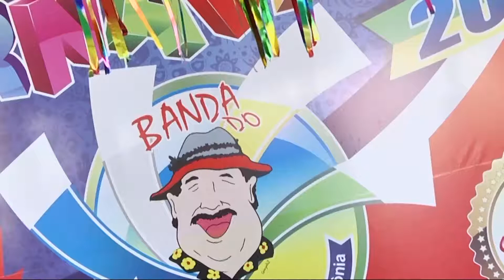BVQQ espera mil foliões nas avenidas de Porto Velho